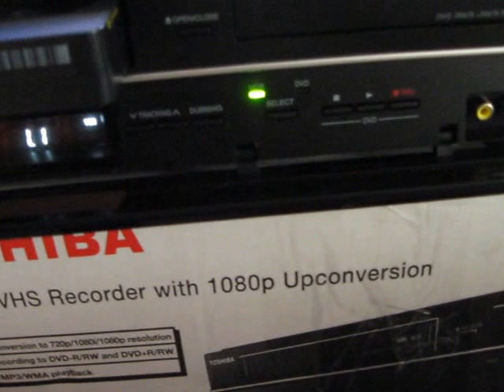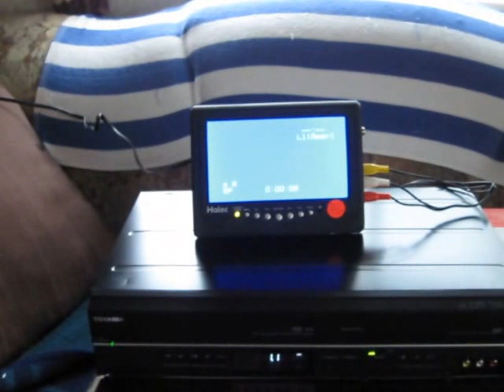Toshiba VHS side failure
Toshiba 620 KC VHS side failure